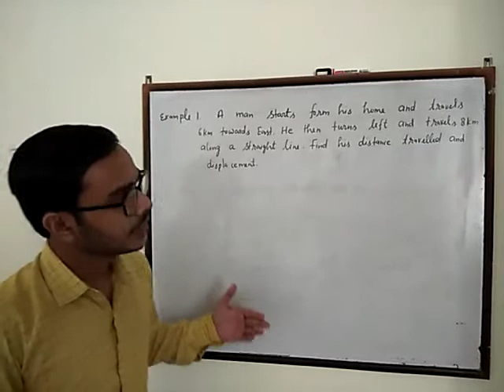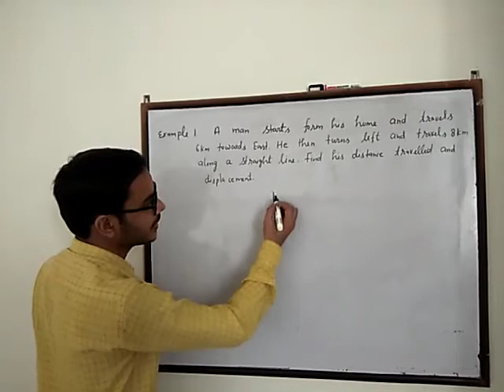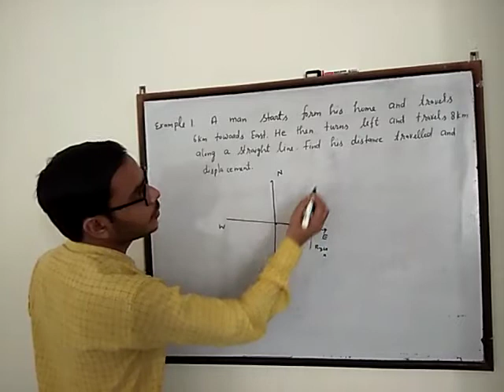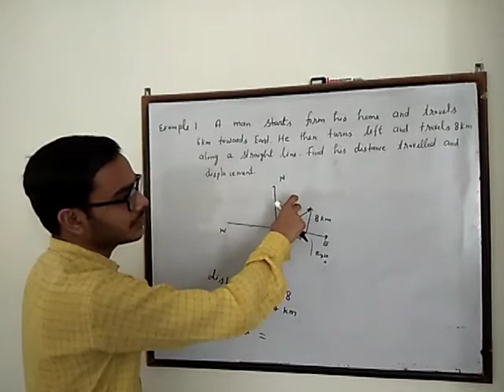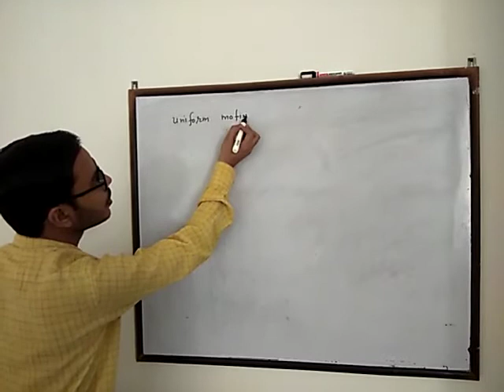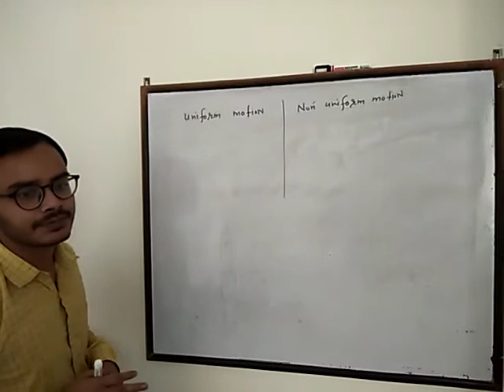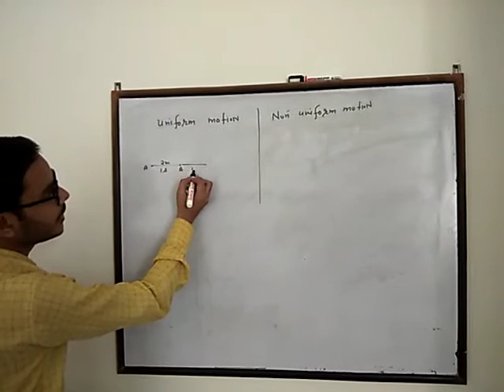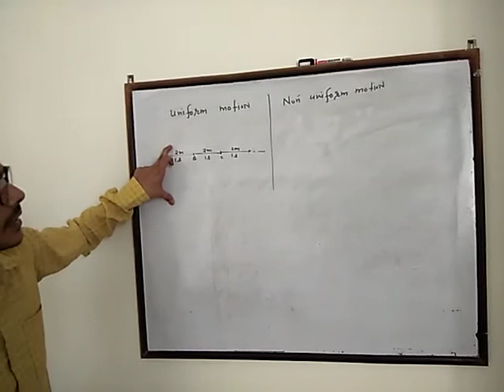Examples distance displesment( motion)9th class